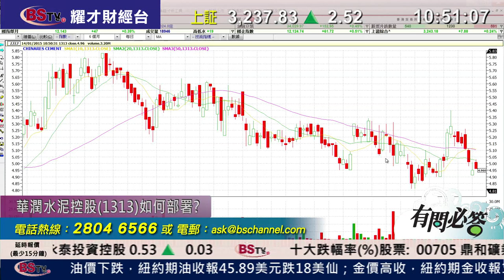耀才財經台 有問必答 葉不落 郭思治 - 有問必答：0235、0135、1313